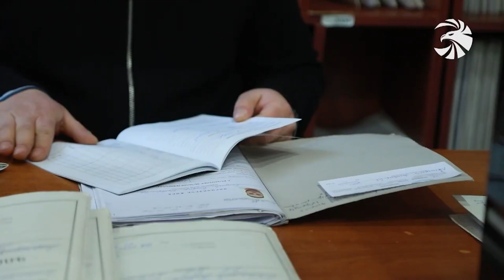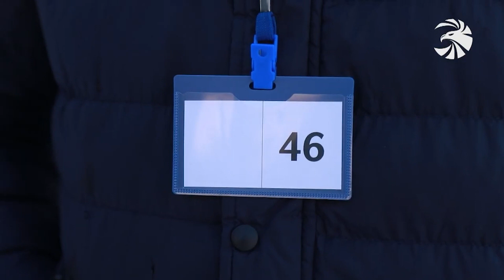Հուզմունք, ժպիտներ, ծափեր. զորակոչիկները մեկնեցին ծառայության